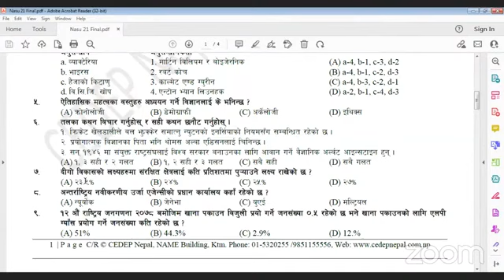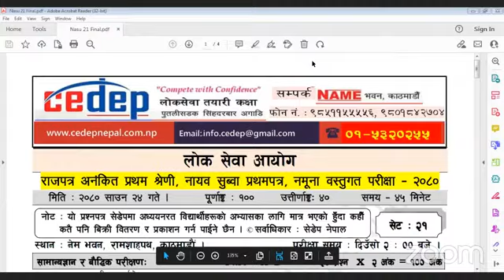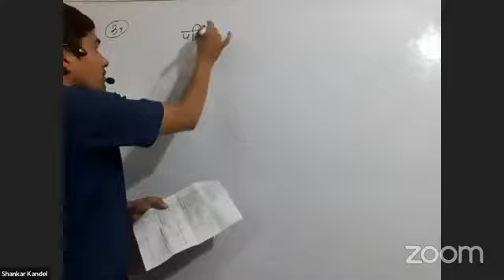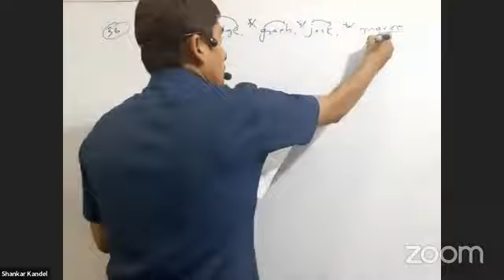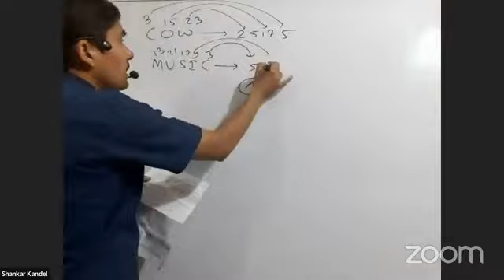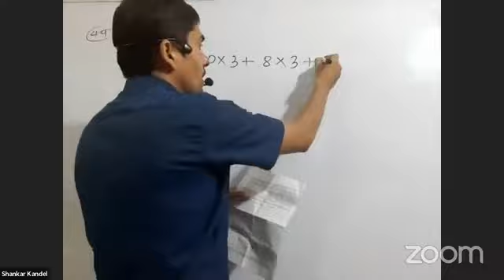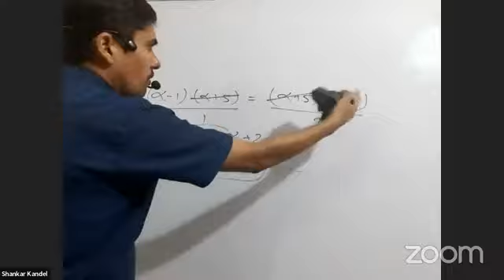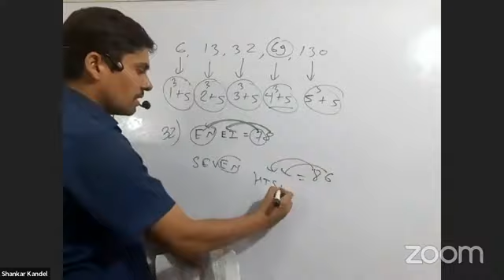Nasu, kharidar model exam set21 feedback | Cedep Nepal, name institute loksewa